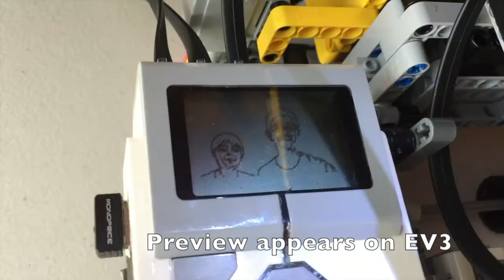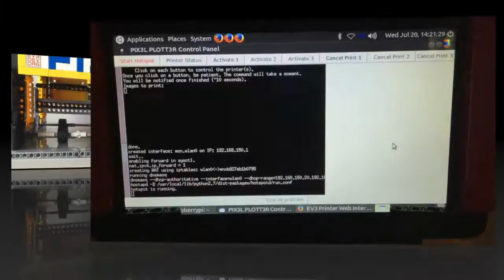PIX3L PLOTT3R Photo Booth - New Features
This robot combines the LEGO MINDSTORMS EV3 with a Raspberry Pi. You can take photographs and have them printed on an EV3. You can also draw an image of your choice, or print any previously taken photograph. This video highlights the newest features including taking your own photos using a remote, and seeing a preview on the brick. The EV3 is programmed using Python on ev3dev. This robot is by Arvind and Sanjay Seshan.